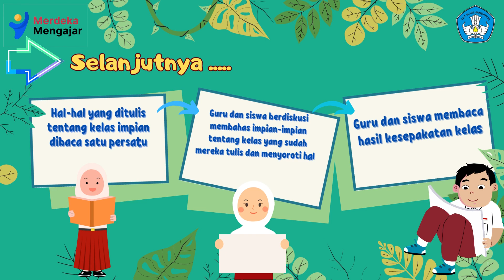Aksi Nyata Penerapan Kurikulum Merdeka Topik 2 Kesepakatan Kelas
Aksi Nyata Penerapan Kurikulum Merdeka Menumbuhkan Budaya Positif melalui Kesepakatan Kelas sebagai implementasi pemahaman saya terhadap salah satu topik Pelatihan Mandiri di platform Merdeka Mengajar.